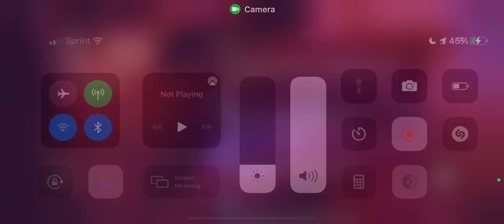Play drop offs with my friend